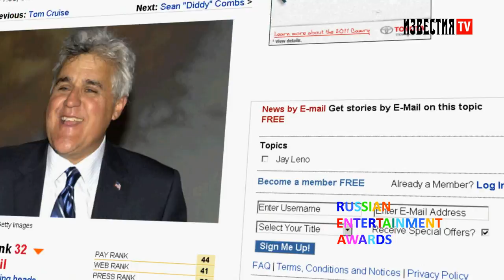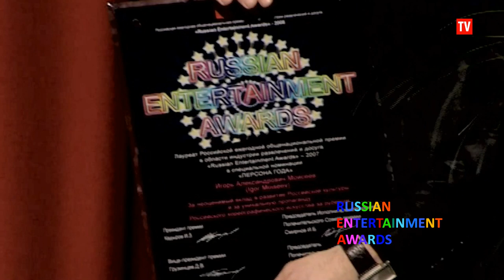Welcome - Sparkling Diamonds Award Show | Russian Entertainment Awards - 2010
Crocus City Hall, 13-14 okt